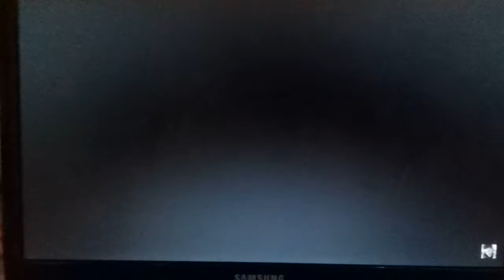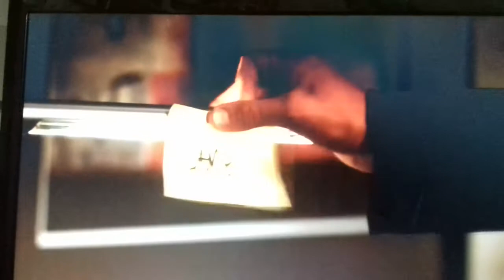Dean winchester perdendo a memória.